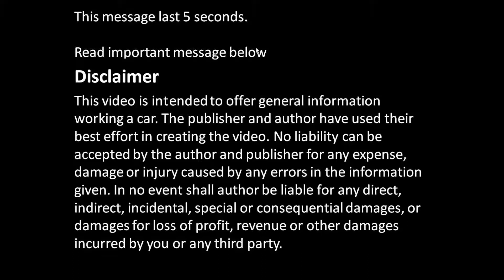What means vibration in car engine tensioner timing belt ?